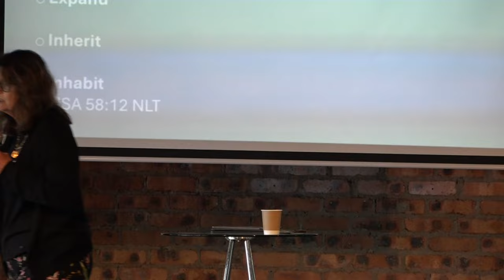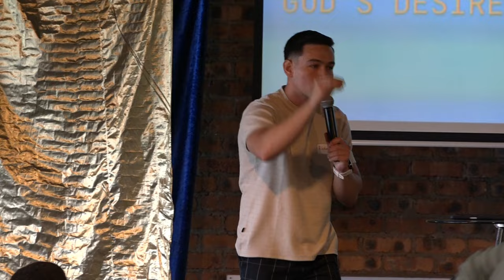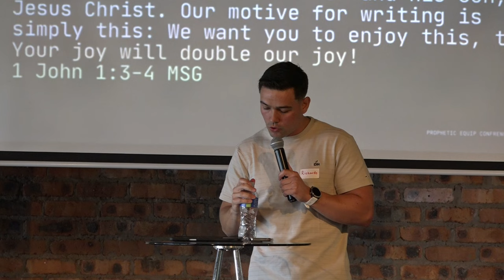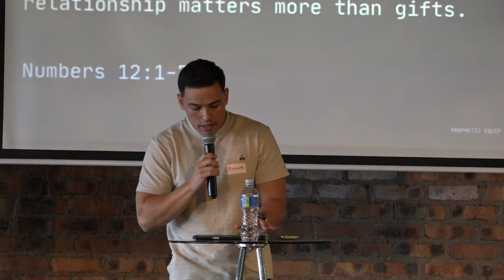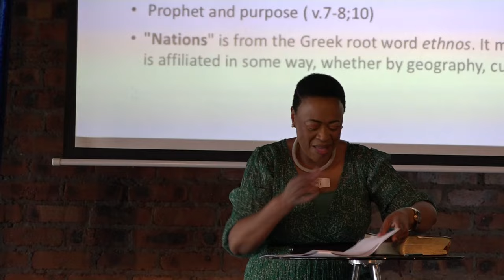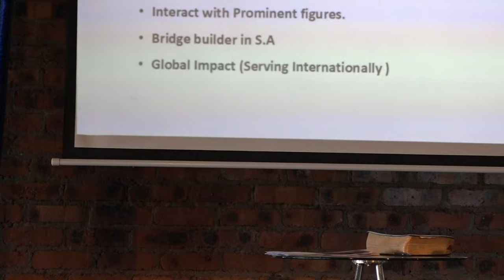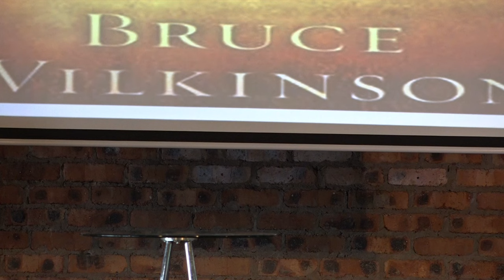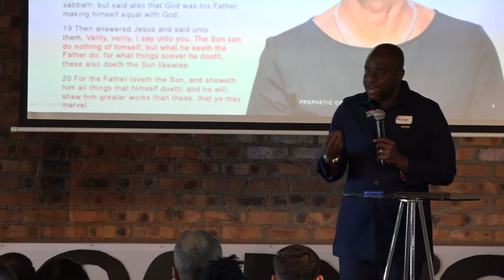PROPHETIC EQUIP BY PROPHET MAZO MOOI MTHETHWA.